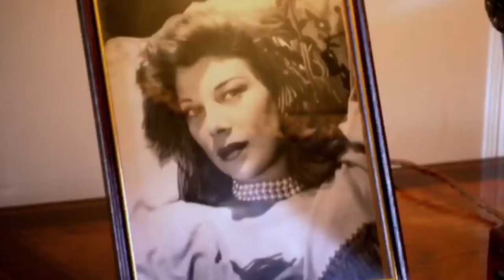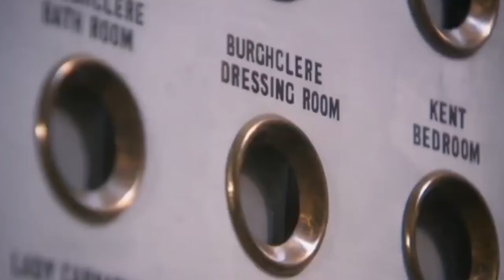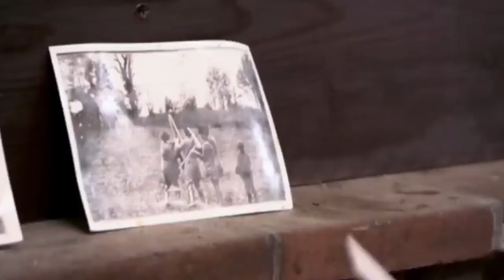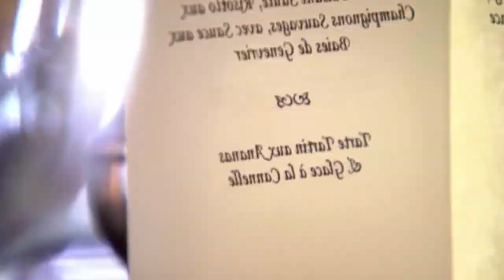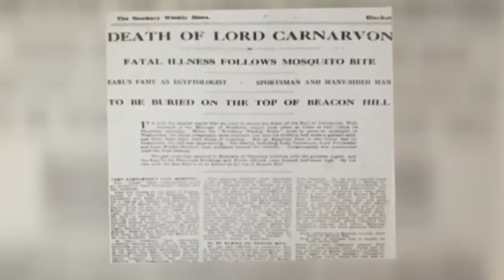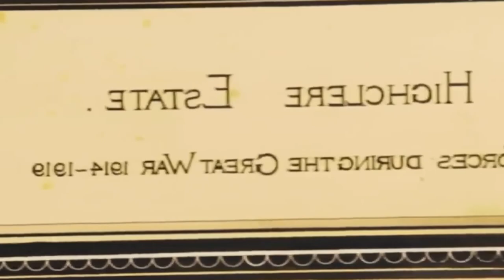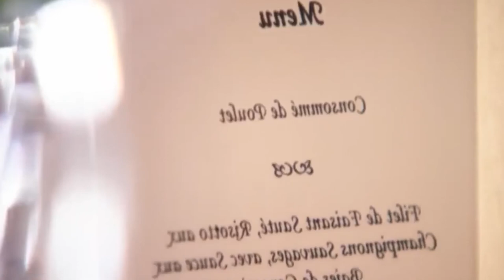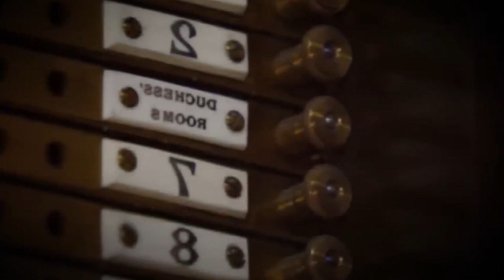Story Of England Country House: Highclere Castle | Royal History Documentaries